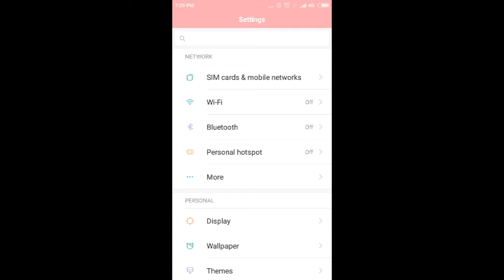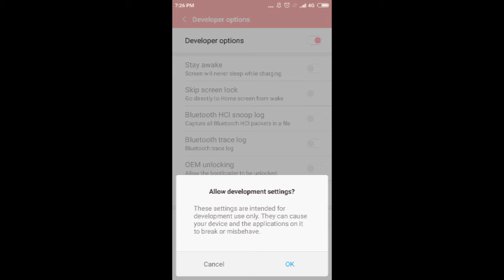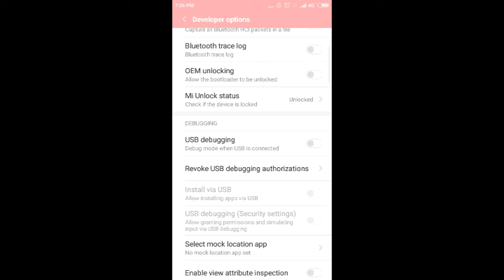Cara Aktifkan Opsi Pengembang HP Xiaomi ( Developer Option ) Pasti Berhasil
Cara Aktifkan Opsi Pengembang HP Xiaomi ( Developer Option ) l